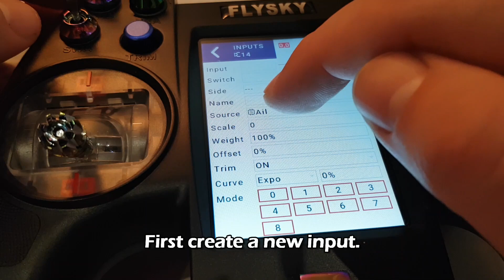How to get telemetry in osd (Please watch the updated video)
Quick guide to configure flysky nv14 in order to get telemetry in your osd -betaflight,inav etc. Receiver used is flysky x8b.
I forgot to mention that, before everything else,  you should go to telemetry tab and "discover new sensors".
UPDATE As the rssi value maxes out at 70 , it's better to set Scale to 70 at the inputs tab.
Then at the output you should set Max:83.3 and Ppm center to 1500